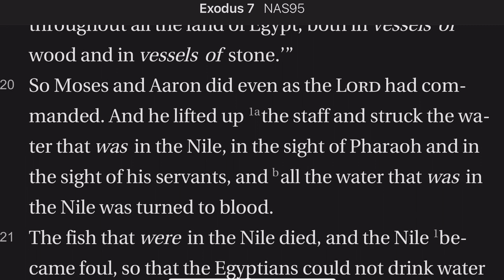Exodus 7:19-21 Plague 1 Counterfeited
God strikes the Nile and the waters are turned to blood. But pharaoh's magicians appear to duplicate the miracle with a counterfeit. Pharaoh refuses to relent.